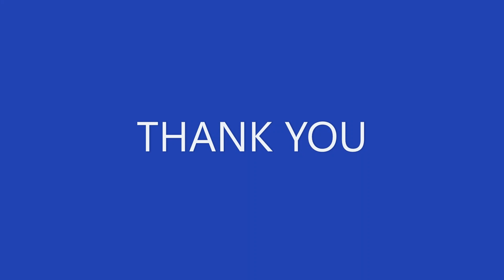मुंह में सफेद दाग - Leukoplakia, causes & treatment ? DR. CHANDER UDHEY | WHITE SPOTS | RED SPOTS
HELLO,
     WE PROMOTE ORAL HEALTH EDUCATION BY MAKING A NEW VIDEO DAILY.
     WE ARE DOING 365 DAYS CHALLENGE WHERE WE MAKE A NEW VIDEO DAILY ON ORAL HEALTH EDUCATION AND DENTISTRY

DO COMMENT TO SHOW US YOU SUPPORT.

PAID CONSULTATION- WATSAPP NO- 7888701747